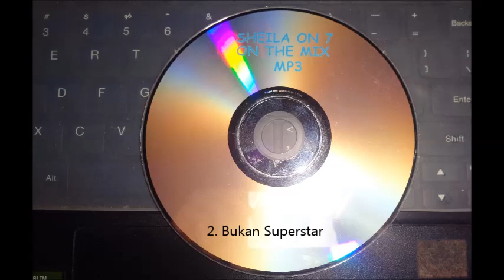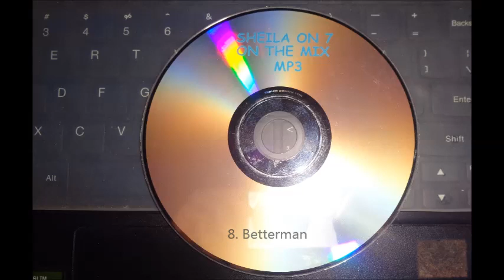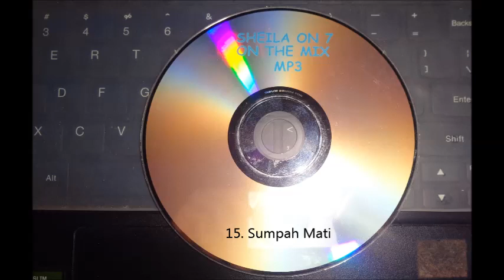House Musik 2008 _ Sheila On 7 On The Mix by DJ NOISE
Track ada didalam video.